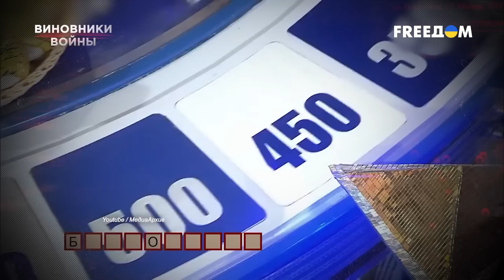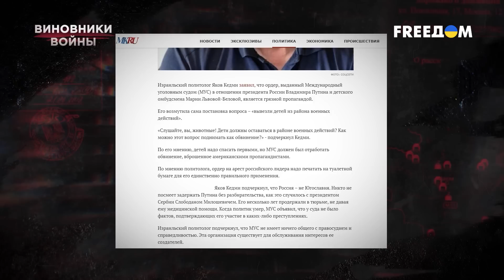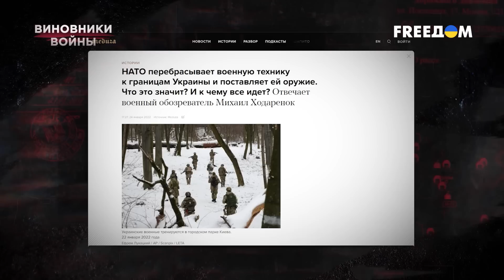💥 Рупоры лжи. Кто в РФ призывает убивать украинцев? | Виновники войны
Этим гостям не рады не только в Украине, но и в большинстве цивилизованных стран мира и даже в самой России. Они ходят из одной пропагандистской программы на другую, чтобы сеять ненависть к Украине и всем, кто не согласен с кровавой политикой Путина. Они продвигают тезисы о том, что вполне нормально бомбить украинские мирные города, чтобы довести миллионы людей до гуманитарного кризиса. Незменные гости в студиях Соловьева, Скабеевой или Попова за свои людоедские взгляды годами получают солидный гонорар и фактически сидят на зарплате у Кремля. Они виноваты в разжигании войны России против Украине не меньше самих пропагандистов и российской верхушки. Кто же они такие – гости в студиях пропагандистов – смотрите в проекте "Виновники войны" на телеканале FREEДОМ